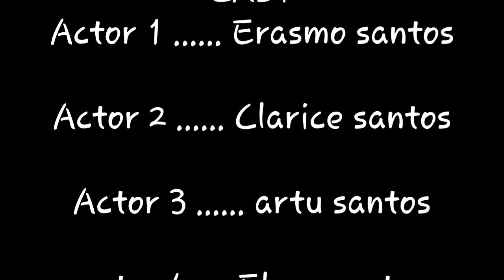CUMADE FULOZINHA - a lenda episódio #5 filmes completos dublados 2023 assista antes que apague